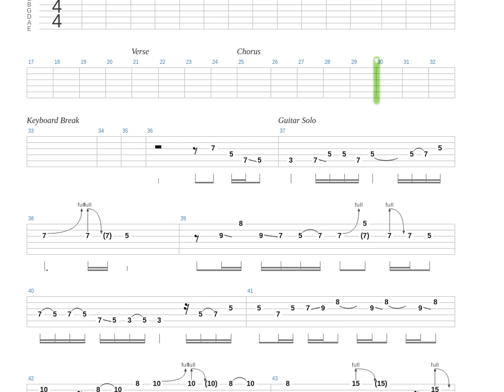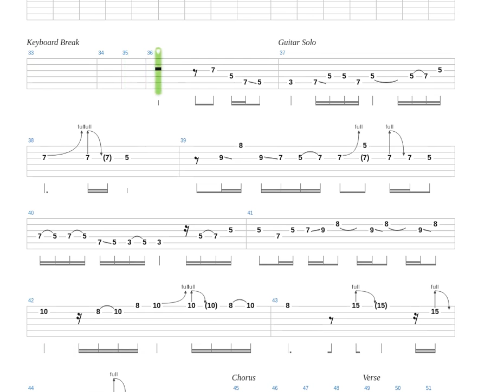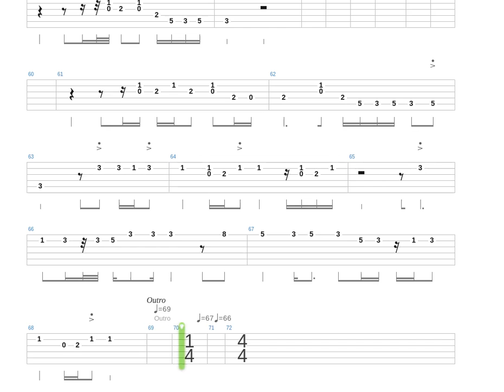Let It Be Tab by The Beatles + Guitar only + Guitar tab